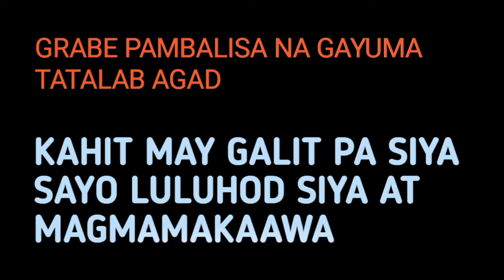KAHIT MAY GALIT PA SIYA SAYO LULUHOD SIYA SAYO AT MAGMAMAKAAWA